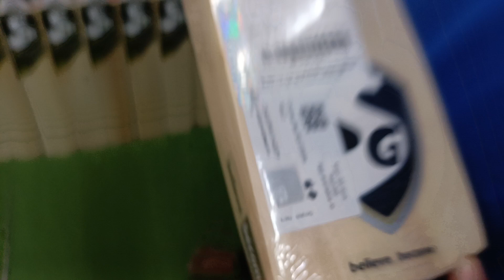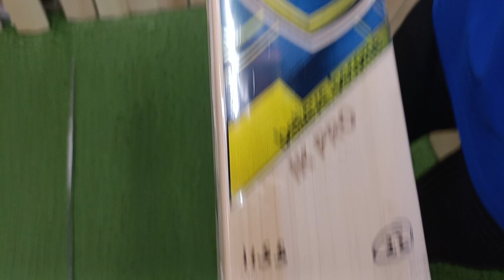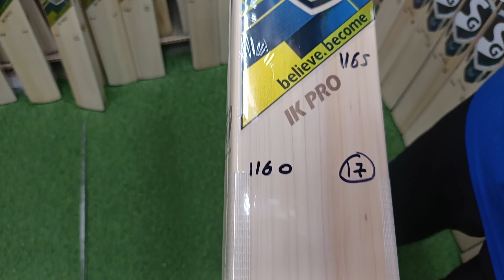SG Hot Selling Bats | Free Machine Knocking | Ai Sports Delhi | +919667010575/9871341741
In This Video You Guys Are Going To See SG Hot Selling Bats, So Watch The Video Till Last To Get To Know About Everything.

Shop Location :

Ai Sports

Thanks

Ai Sports